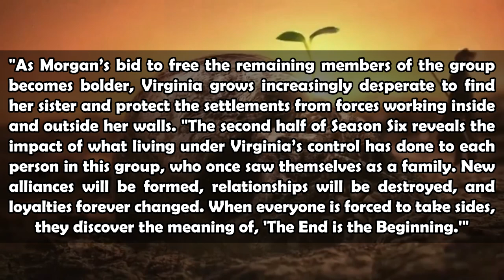Fear the Walking Dead Season 6B - Premiere Date | Synopsis & Casting News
Today we give some amazing Fear the Walking Dead Season 6B News!!! Can't wait for this season to return!

Fear the Walking Dead Season 6 Reactions

Papillion, NE 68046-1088 United States